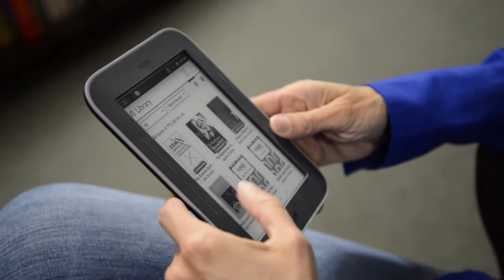Readers Love NOOK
Passionate readers share what they love about reading on NOOK, and introduce NOOK GlowLight -- our lightest, sharpest eReader yet!